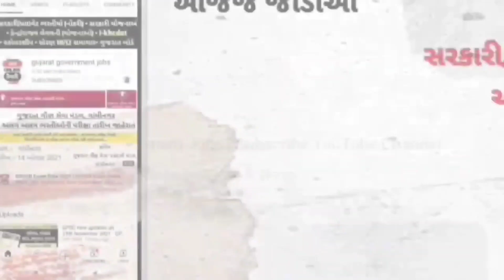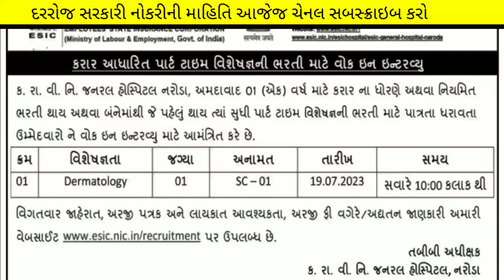ESIC Ahmedabad Recruitment - July 2023 | Govt Jobs in Gujarat | Gujarat New Bharti | Government Job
(કોડ : SIME100 )